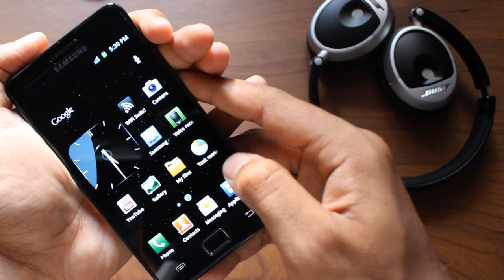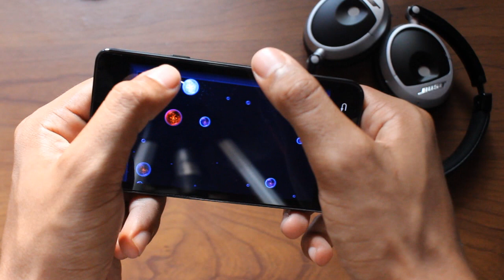Osmos HD on Galaxy S2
Osmos HD on Galaxy S2 Android